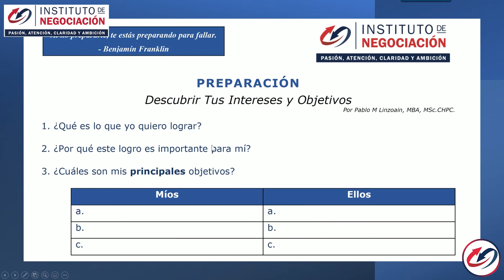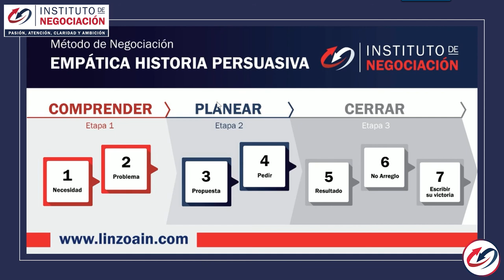¿Cómo NEGOCIAR tu SUELDO? 5 TIPS para LOGRAR tu OFERTA LABORAL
👉🏻 El destacado EXPERTO INTERNACIONAL en negociación, Pablo M. Linzoain, muestra cómo NEGOCIAR tu SUELDO de forma EFECTIVA para LOGRAR mejores condiciones de trabajo, DINERO y ACUERDOS para que tu OFERTA LABORAL sea la INDICADA para tí y la ORGANIZACIÓN.

Los líderes de empresas deben empoderar a sus ejecutivos y ayudarlos a perfeccionar sus habilidades como negociadores.  Un COACH te ofrece programas estandarizados que cubren teorías y técnicas que pueden ser útiles en una variedad de situaciones. Mejor negociador, mayor rentabilidad de la empresa.

Pablo M Linzoain ha desarrollado cursos de negociación empresarial, cursos de negociación colectiva, cursos de negociación efectiva y cursos de técnicas de ventas, para plasmarlo en su libro Nunca Temas Negociar. Allí encontrarás información práctica apoyada en los cursos de negociación de Harvard y las mejores universidades del mundo.

Leer: 👇 👇 👇 👇 👇 👇 👇 👇 👇 👇 👇
Pablo M. Linzoain es un prestigioso negociador de trayectoria internacional. Se especializó en negociación en The Business School of Manchester Metropolitan (Inglaterra) y en la Universidad de Harvard (EEUU).

Es fundador y CEO del Instituto de Negociación en Pittsburgh, Estados Unidos.
Como experto en negociación, ha desarrollado su carrera profesional de más de 26 años ayudando a miles de ejecutivos, líderes laborales, empresas y organizaciones en países como Estados Unidos, Singapur, Inglaterra, Canadá, España, Hong Kong, China, Ucrania, Rusia, Japón y en la mayoría de los países latinoamericanos.

Ha sido consultor para importantes empresas multinacionales, como BBVA, US Steel, Heinz y la University of Pittsburgh Medical Center.